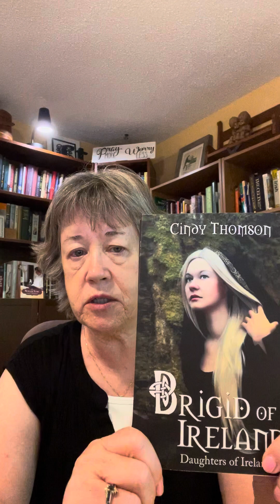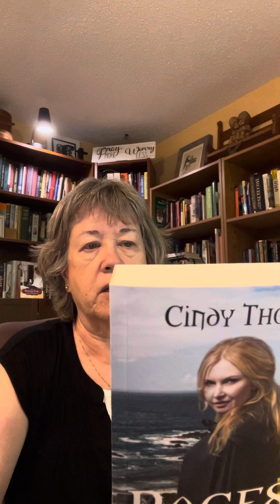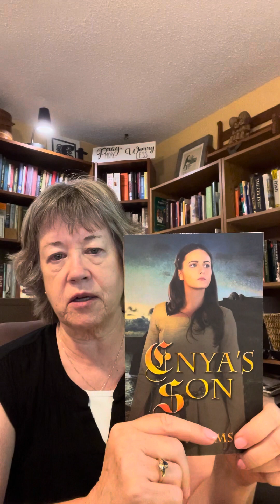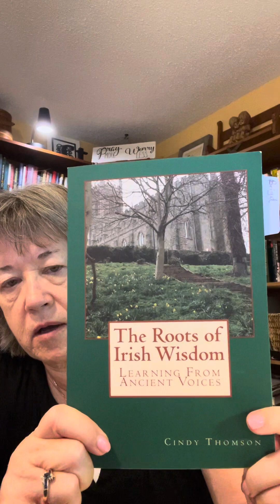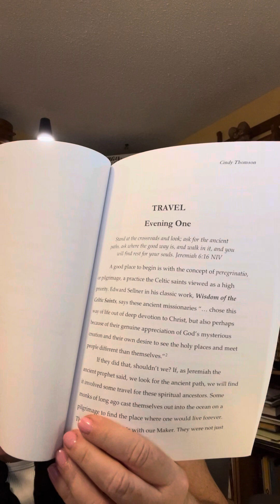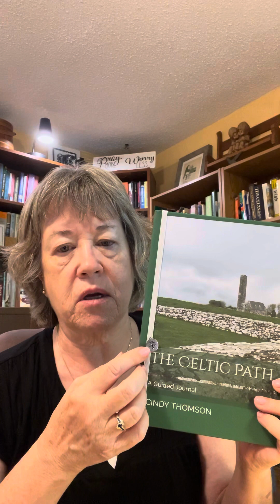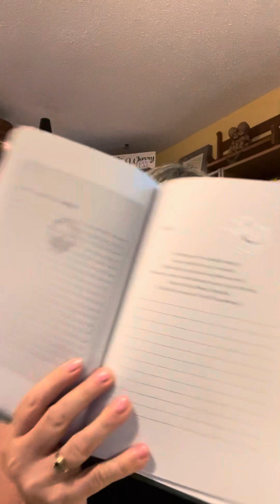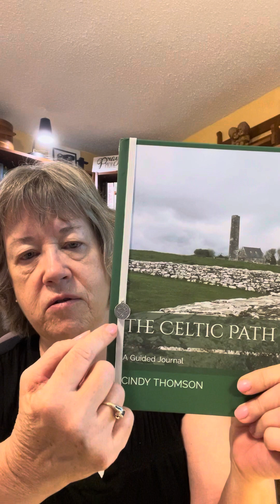Hear more about books by Cindy Thomson